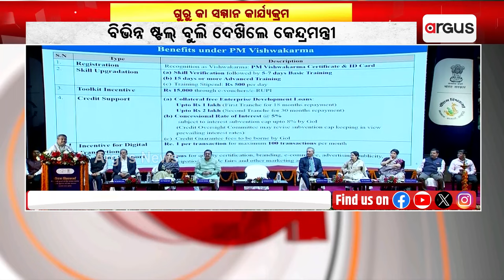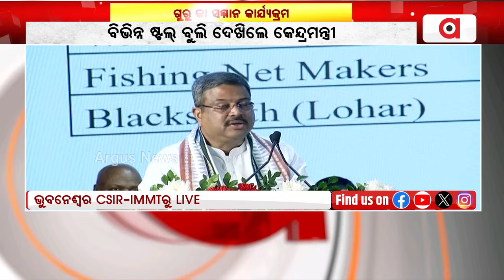ବିଶ୍ଵକର୍ମା ମାନଙ୍କ ପାଇଁ ବିଭିନ୍ନ ପ୍ରକାରର ସୁବିଧା ଯୋାଗାଉଛନ୍ତି ପ୍ରଧାନମନ୍ତ୍ରୀ || Dharmendra Pradhan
ବିଶ୍ଵକର୍ମା ମାନଙ୍କ ପାଇଁ ବିଭିନ୍ନ ପ୍ରକାରର ସୁବିଧା ଯୋାଗାଉଛନ୍ତି ପ୍ରଧାନମନ୍ତ୍ରୀ : କେନ୍ଦ୍ର ଶିକ୍ଷାମନ୍ତ୍ରୀ ଧର୍ମେନ୍ଦ୍ର ପ୍ରଧାନ